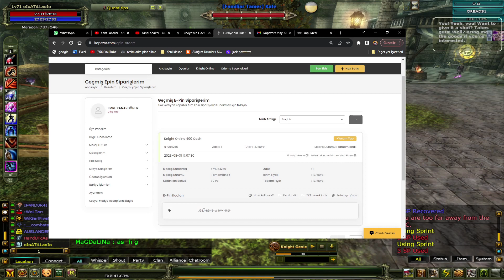PET NASIL KIRDIRMA - KUTU TOPLAMA! CASH NASIL YÜKLENİR ALINIR! (Knight Online Eğitim Videoları)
Knight online eğitim videoları serimizde cash nasıl yüklenir, alınır, pet nasıl çıkarılır kırılır adlı calışmamız iyi seyirler.

Ben Emre YD Kanalım da Knight İle ilgili farm videoları ve eğlenceli komik videolar yaparak sizleri eğlendiriyorum kanalımda birbirinden eeğlence bulabilirsiniz iyi seyirler dileriz.
                                                         Herkese teşekkür ederiz.
●▬▬▬▬HEDEFLERİM▬▬▬▬▬●
 ▬► 1000 Abone : ✓
 ▬► 5000 Abone : ✖
 ▬► 10000 Abone : ✖
 ▬► 20000 Abone : ✖
 ▬► 31000 Abone : ✖
 ▬► 50000 Abone : ✖
 ▬► 100000 Abone : ✖